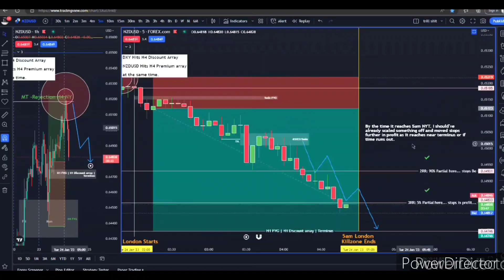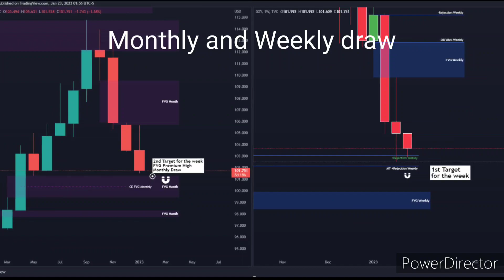NZDUSD London Short | Hybrid Model | ICT concepts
NZDUSD London Short | Hybrid Model

Tuesday, 24th Jan 2023

Live Video Recording

3RR

DXY Hits H4 Discount Array | NZDUSD Hits H4 Premium Array at the same time.

LTF DXY: Breaks a 5min swing high leaving a FVG behind after the H4 Array was hit.
LTF NZDUSD: Breaks a 5min swing low leaving 5min FVG behind after the H4 was hit.

Entry: Waited for price to return an LTF Premium array above 50% of the LTF range. Missed the move a little bit due to discovering the opportunity late, but the price was still near it so went short anyways.

Stops: Place above the nearest 5min swing high to the left.